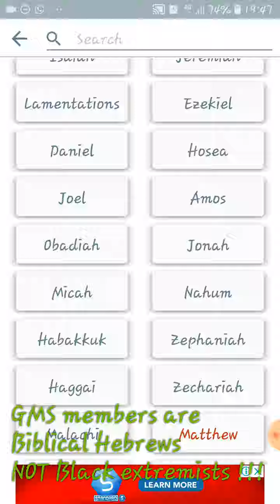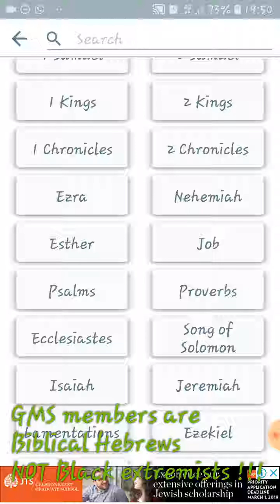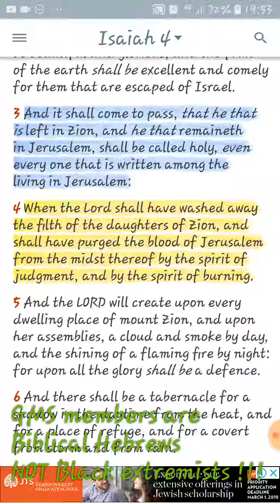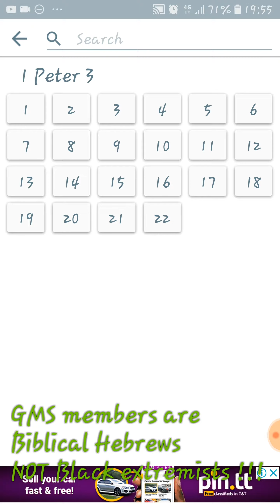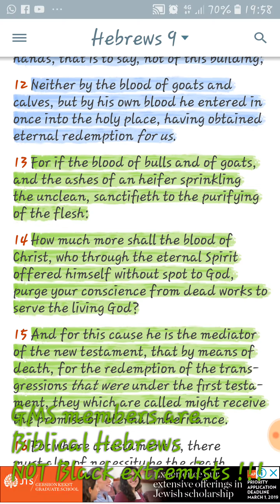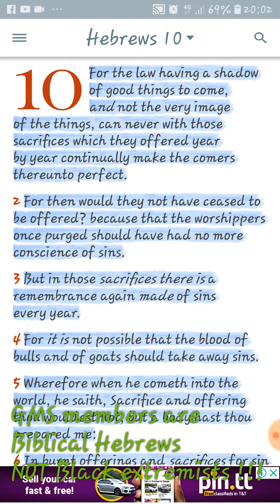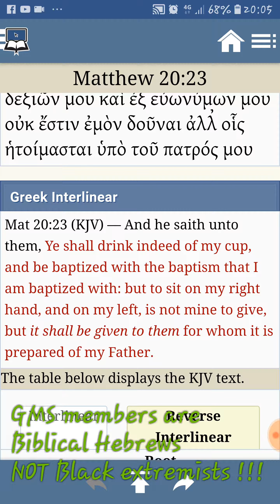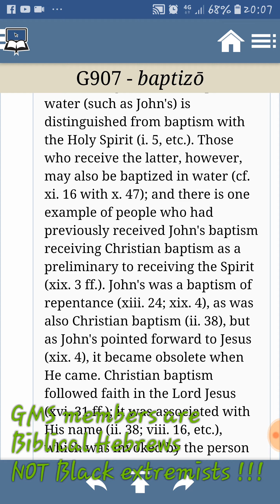Beginners class:The true baptism.....